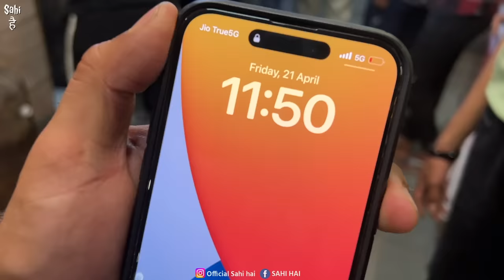Delhi ke Super Model Tite da Best Punjabi Food | Dhaba Street Food India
Street Food India | Delhi ke Super Model Tite da Best Punjabi Dhaba Food | Delhi Street Food | Indian Street Food | Punjabi Street Food | Street Food | Food vlogs

In This Latest Indian Street Food Video We Tried Delhi ka No 1 Desi Dhaba Food at Tite da Pure Veg Punjabi Dhaba 😊

This Street Food India Video is about Best Desi Punjabi Food in New Delhi In This Food Vlog We Tried Desi Punjabi Dhaba Food at Delhi's Most Famous Veg Dhaba Tite da Dhaba Desi Highway Dhaba Food is Best Option For Lunch and Dinner Indian Street Food Tour in Delhi is Incomplete without Exploring Desi Punjabi Dhaba Food This Dhaba is Pure Veg and Known as Curry Heaven in Delhi If You are Pure Vegetarian and Searching Best Street Food India Veg This Dhaba is Must Try

Name : Tite da Dhaba

Address : Raghubir Nagar Tagore Garden New Delhi

Price : Rs   Dal Makhni
            Rs   Gobhi Masala
            Rs    Kadai Paneer

Yeh Video ' Delhi ke Super Model Tite da Best Punjabi Food | Dhaba Street Food India ' Apko Kaisi Lagi Comment Zarur Karna 😊

Street food

Dhaba street food india

Street food india dhaba

Best dhaba food

Food vlogs

Desi food

Delhi food

Food street

Food india

Indian food

Dhaba food